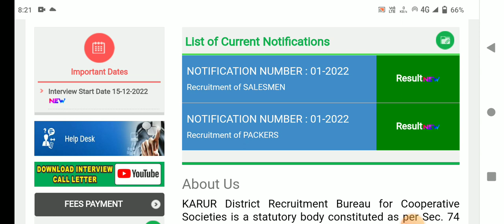🌟tn ration shop result 2023 latest news | ration job result 2023